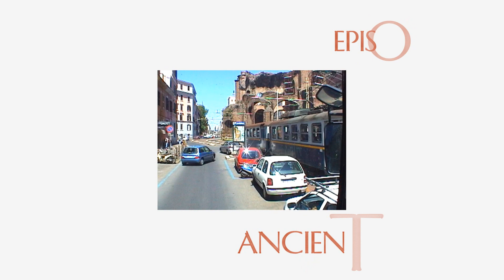Italy. Rome. Ancient Monuments. (The Ancient, Sacred, & Profane, Episode 7)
The Ancient, Sacred, and Profane, Episode 7. Rome. Ancient Monuments. A series of vignettes that document my 2004 college tour of major artistic,archeological and cultural treasures from Athens to Rome. In this episode: the Colosseum and Roman Forum, the Pantheon, and Trajan's Column..